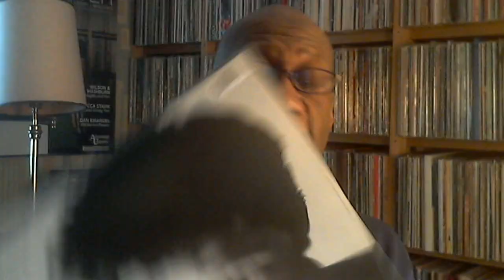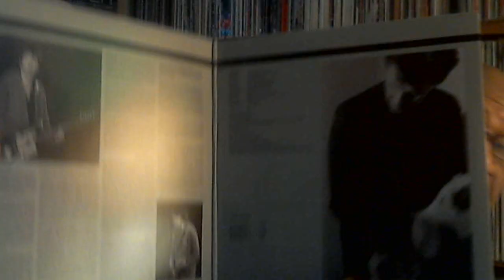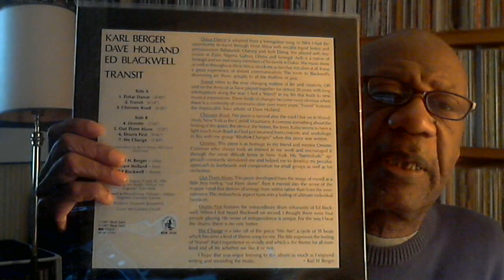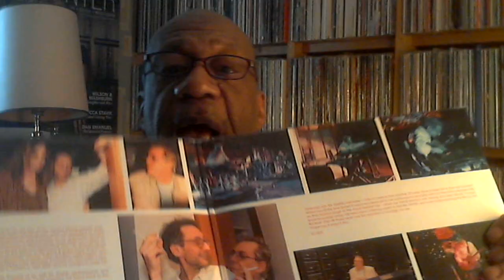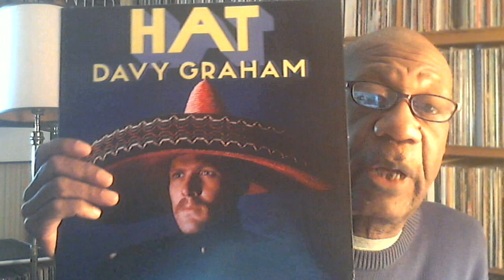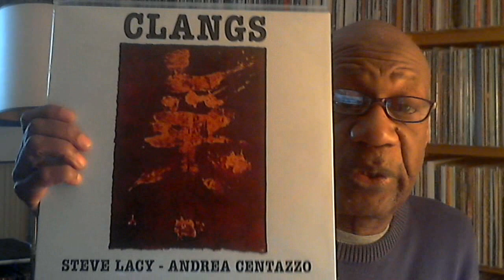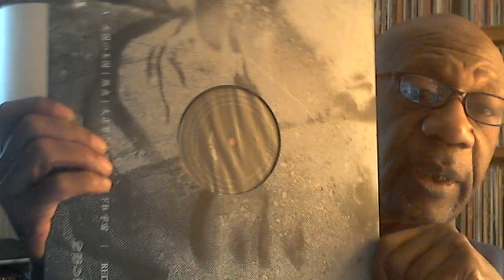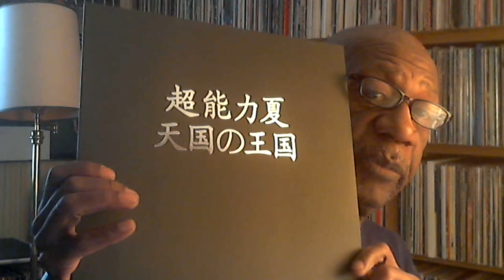Saturday February 5, 2022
Music shown:
Glenn Branca - Lesson No.1
Glenn Branca - Symphony No.1
Glenn Branca - Symphony No. 5
Karl Berger, Dave Holland, Ed Blackwell - Transit
Ash Ra Tempel - Gin Rose
Davy Graham - Hat
 Träd, Gräs Och Stenar – Djungelns Lag
Steve Lacy, Andrea Centazzo - Clangs
Don Caballero - For Respect
Don Cherry - Complete Communion Live At Liederhalle In Stuttgart 1966
ESP Summer - Kingdom of Heaven